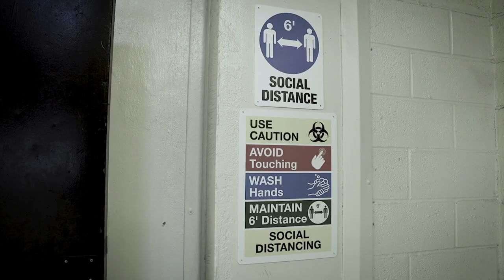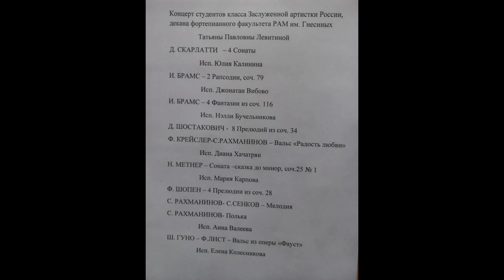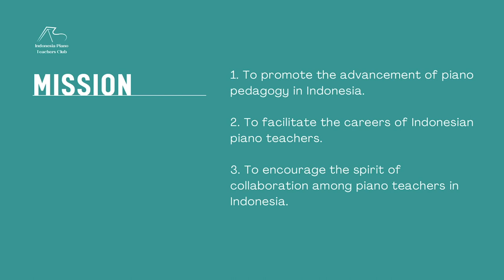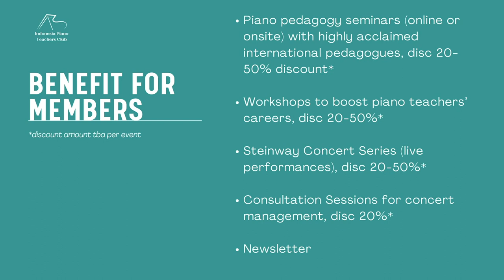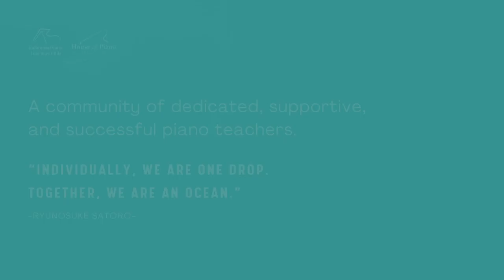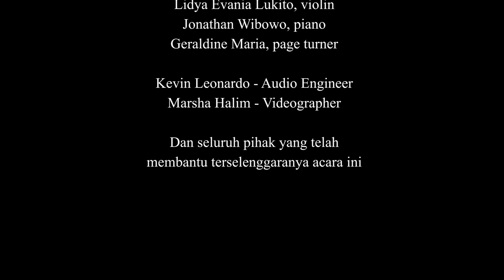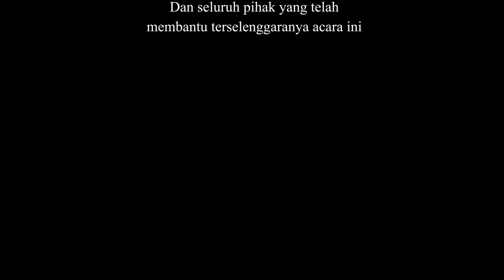Steinway Concert Series "alla Romanza" feat. Lidya Evania Lukito (violin) & Jonathan Wibowo (piano)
In this program, two brilliant Indonesian classical musicians, Jonathan Wibowo on piano and Lidya Evania on violin, who have just returned from their studies in Russia, will be performing a number of repertoires including

• Mélodie (from Memory of A Dear Place, Op. 42) by Pyotr Ilyich Tchaikovsky
• Romance (from the movie The Gadfly - The Gadfly Suite, Op. 97a) by Dmitri Shostakovich
• Violin Sonata No. 3 in C minor, Op. 45 by Edvard Grieg
• Schön Rosmarin (from Three Old Viennese Dances) by Kreisler

The title 'alla Romanza' is taken from the second movement of Edvard Grieg's Violin Sonata which has the tempo marking of 'Allegretto espressivo alla Romanza'. It means 'played with medium-fast tempo, full of expressions and romantically', which is very suitable for tonight's Valentine's Day vibe. Edvarg Grieg himself is known for adding Norwegian's folk song motives to his composition, as he is a nationalist composer.

0:00 Steinway & Sons Intro
1:46 alla Romanza Intro
1:56 Jonathan Wibowo's Biography
4:10 Lidya Evania's Biography
5:40 Opening Address
6:00 Mélodie (from Memory of A Dear Place, Op. 42) by Pyotr Ilyich Tchaikovsky
9:20 About Mélodie
10:15 Lidya's violin journey
12:34 Jonathan's piano journey
14:07 Romance (from the movie The Gadfly - The Gadfly Suite, Op. 97a) by Dmitri Shostakovich
16:37 About Romance
17:44 Jonathan's music studies in Russia
19:06 Differences between Russia and Indonesia in terms of music studies
21:22 About Grieg's Violin Sonata No. 3
23:05 Violin Sonata No. 3 in C minor, Op. 45 by Edvard Grieg, first movement 'Allegro molto ed appassionato'
31:50 Violin Sonata No. 3 in C minor, Op. 45 by Edvard Grieg, second movement 'Allegretto espressivo alla Romanza'
38:25 Violin Sonata No. 3 in C minor, Op. 45 by Edvard Grieg, second movement 'Allegro Animato'
45:53 About Indonesia Piano Teachers Club (IPTC)
48:21 Full of attraction!
48:46 Jonathan's & Lidya's views on the current Indonesia classical music scene
50:57 About Schön Rosmarin
52:20 Schön Rosmarin (from Three Old Viennese Dances) by Fritz Kreisler
54:14 Thank you for watching!
54:33 Outro
55:46 Credits

Visit Our Showroom: House of Piano Dharmawangsa Square - The City Walk
#50-51, Ground 1st-3rd, Floor
Jl. Darmawangsa VI & IX, Jakarta 12160